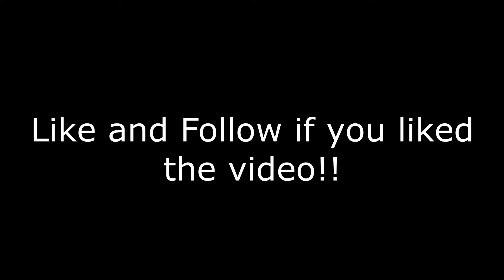How days of the week go by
Comment GAS GAS GAS if you see this!!